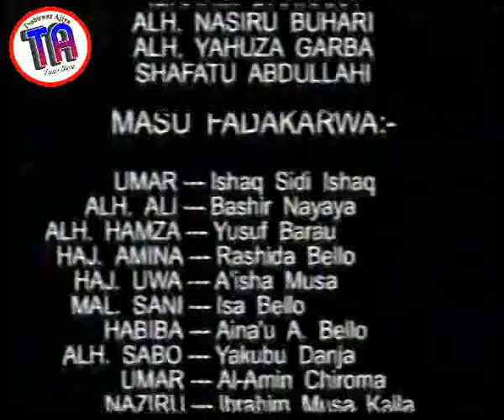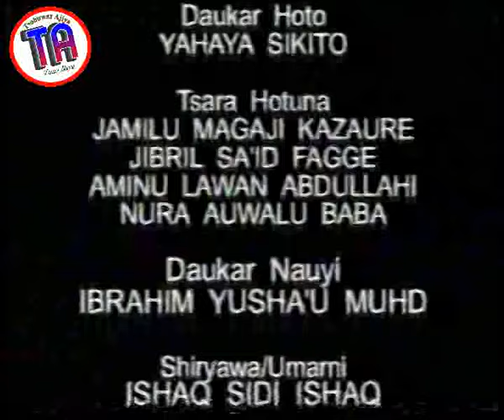| Lafazi | 2002 Hausa Film |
Abinda ka furta yana da matukar tasiri a kan ka, mu kula da harshen mu, shine abinda wannan fim yake nuna mana
Zaku iya bibiyar mu a wadannan shafukan: